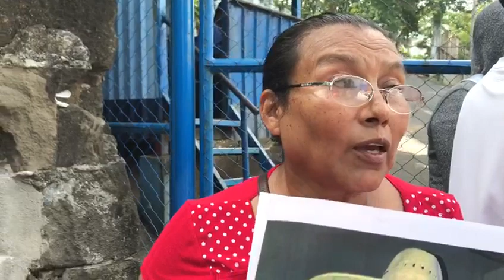Madre de Erick Otro detenido en Sebaco Matagalpa. Pide su liberación